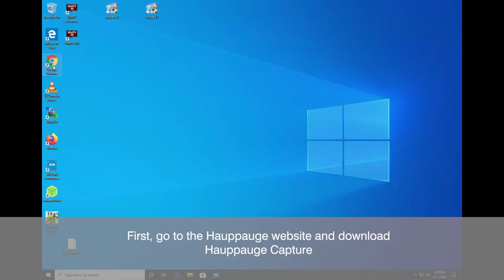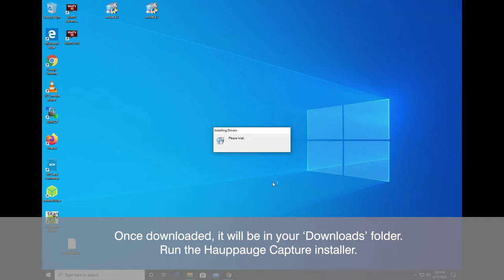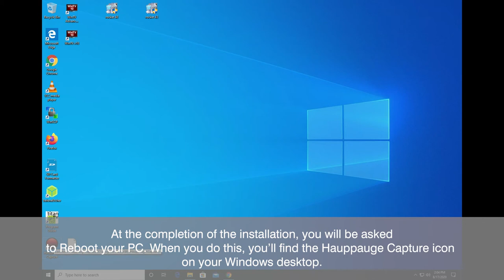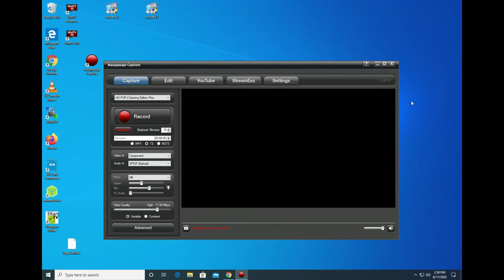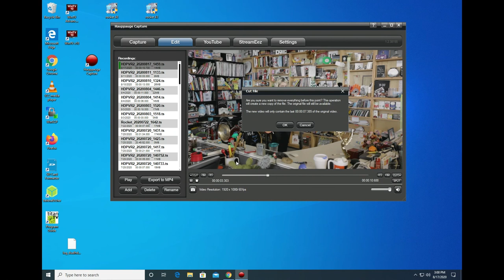Installing Hauppauge Capture with the HD PVR 2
This video shows how to install Hauppauge Capture on Windows, and uses the HD PVR 2.